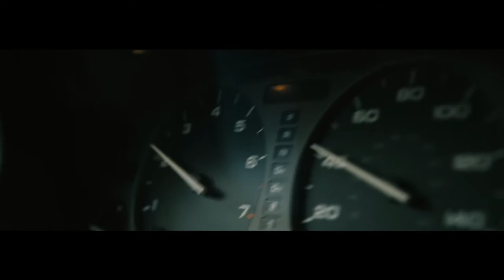The Drifter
Still can have fun with a grandma car!
Special thanks to Winslow Robbins for the stunts, go follow him on Instagram